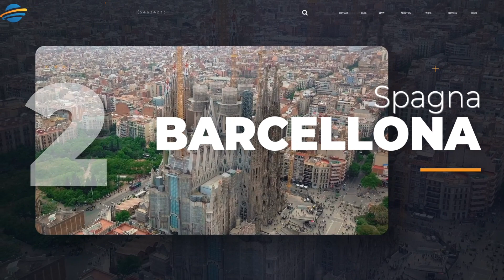Le 5 mete preferite dagli italiani per il 2023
Ecco la classifica delle cinque città desiderate dagli italiani nel nuovo anno